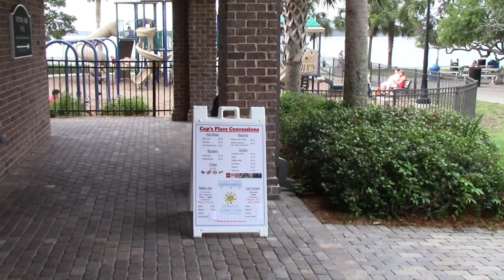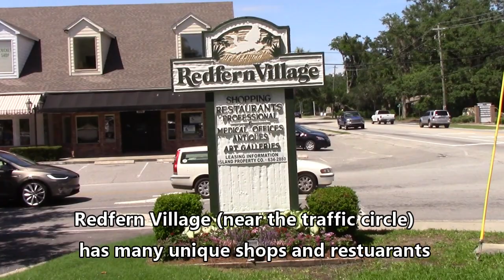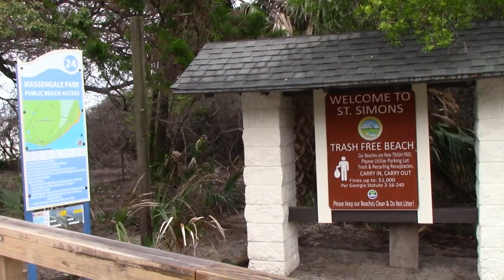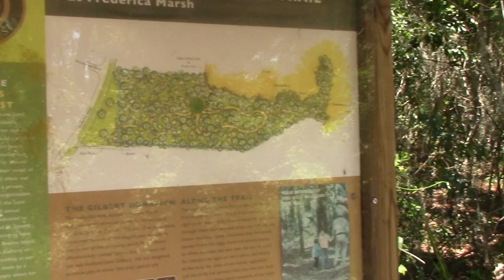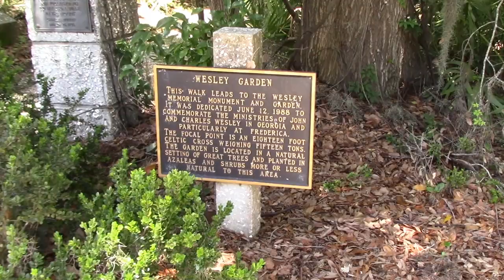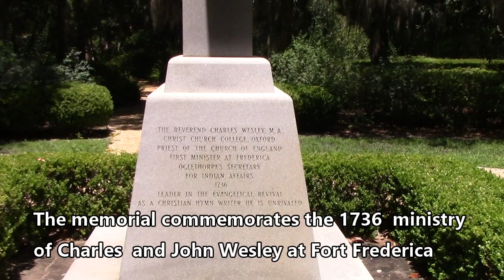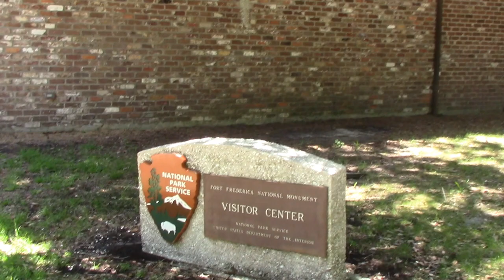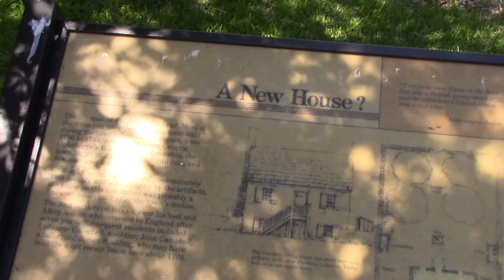St Simons Island Georgia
A tour of St Simon's Island, Georgia. Selected video clips from around the island. I also composed, arranged the music and sounds.  If you are interested in visiting St Simon's I hope that the video will give you a taste of what the island offers.

The video camera was a Canon  Vixia HF-R72
The movie was produced using Cyberlink PowerDirector 15
The music was recorded/edited using Mixcraft 7. All instruments were done using keyboard and Mixcraft virtual software with the exception of the guitar which was played by myself.

I am still pretty new to doing video and this was my second editing using PowerDirector 15 (which I highly recommend).  I know it's not perfect and I've learned a good bit which I'll apply to my next project (possibly a tour of Jekyll Island, Ga).

Please leave any comments or questions and I'll be happy to respond, but please...keep comments family friendly.